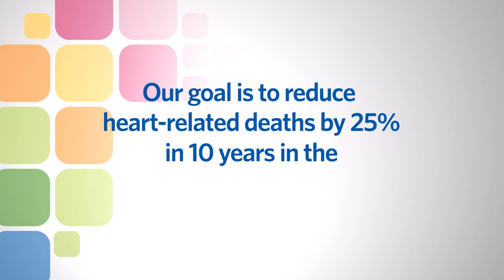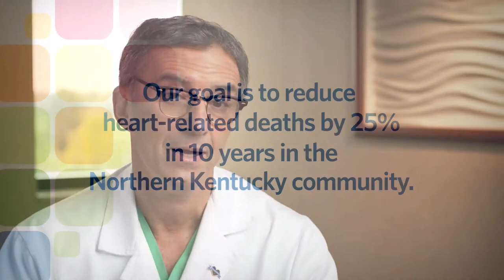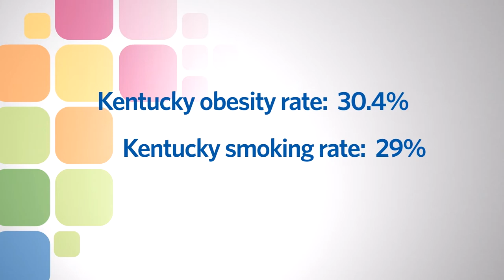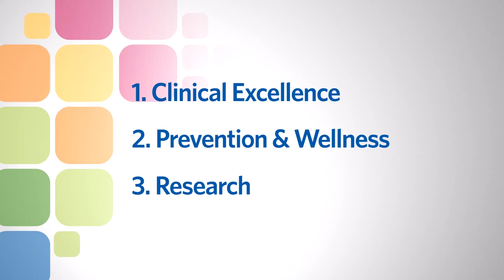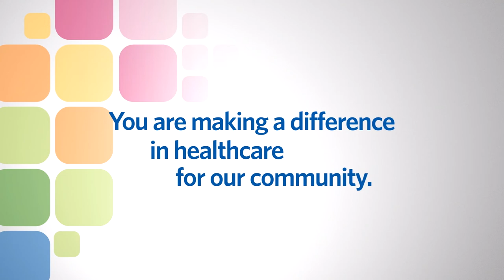St. Elizabeth Heart & Vascular Institute Campaign Video (St. Elizabeth Foundation)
Our team at the St. Elizabeth Heart & Vascular Institute is working with the community to reduce heart-related deaths in the Northern Kentucky region by 25 percent by the end of 2025. But, we can't build a community of healthy hearts alone.

To learn more about the Heart & Vascular Institute campaign, please

To donate to the Heart & Vascular Institute campaign, please call the Foundation